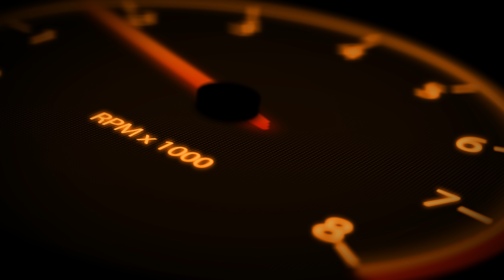[drive] ISUZU MU-X 1.9L Ddi VGS Turbo I/C 6AT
ชวนขับรถเที่ยวครับ! ISUZU MU-X 1.9L Ddi VGS Turbo I/C 6AT
Max. Output 150 hp @ 3,600 rpm
Max. Torque 350 Nm @ 1,800-2,600 rpm